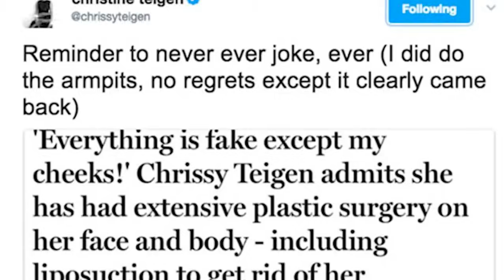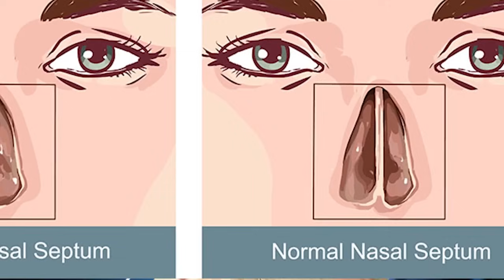Celebrities Who Look Worse After Destroying Their Face With Plastic Surgery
🚨Watch as we reveal celebrities who look worse after destroying their face with plastic surgery. From botched botox to failed eye lifts, you won't believe the transformations! Tune in to Beyond The Screen Elite for more Hollywood news and celeb gossips. Let's jump right into Celebrities Who Look Worse After Destroying Their Face With Plastic Surgery here at Beyond The Screen Elite🍿